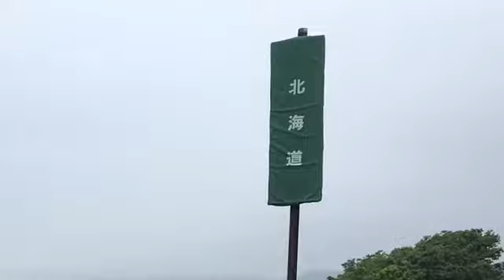"標識"『 SoCoの独り言 』Vol.355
関西で喋り手などをしている僕SoCo(ソーコー)が、ある日ふと思ったことや、できそう？なモノマネ 、気になった 写真 を撮って一言、などほぼ1分動画で8月から毎日ぼそってみてはいるんですが…。
ぜひ1度聞いてみて頂きたいです！